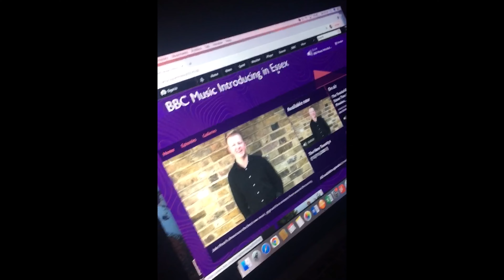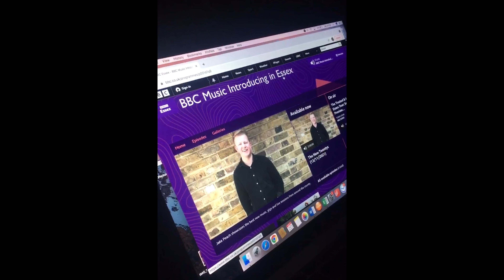SharpyMC - No Hook [Prod.by Jovan]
Filmed and Edited by @UpcomingProductionsLTD @upcomingproductionsltd